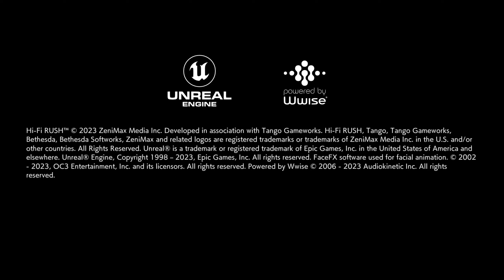Hi-Fi Rush - Início Gameplay (PC)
Live ID: DaniloSouza1

Plataforma: PC